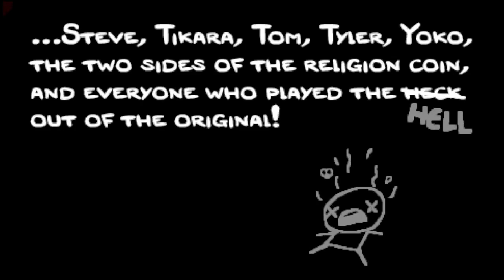Binding of Isaac Rebirth - Cain vs Lamb - Demon Baby + Hot Bombs + Blood o t Martyr + Super Bandage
Played without ingame music and no commentary.

Run starts at around 2:17.

Seed, if someone wants to play the run on his own:
Z00T
XAA7

Angel Room Items:
1. Celtic Cross = when taking damage, there is a chance to get a 30 sec. invulnerability
2. Holy Mantle = first hit in a room will be neglected
3. Trinity Shield = good against projectiles
4. Key Piece 1  and 2 = used for opening the Mega Satan door.

Run explanation:
Good run but unfortunately the Mega Satan fight was not possible without more DMG output (or skill).

I´m not a friend of passive items.
This run was too defensive for my taste and to be true, the received items were not giving me any kind of faith to beat Mega Satan.

Anyway, was still fun to play!!

The created content is all that is mine.